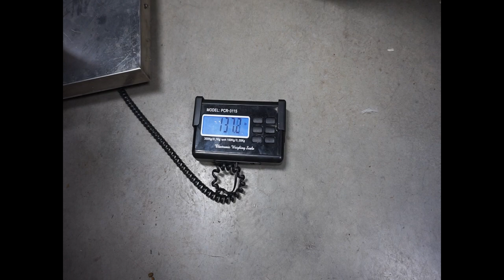pick up day for ROTTWEILER puppy!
picking a Rottweiler puppy from a Rottweiler breeder in Pennsylvania. it was a great time meeting with Jeff, State, and Von Valor Cross Rottweilers. it was a tough decision to pick which female we wanted, but I think we picked the perfect one!